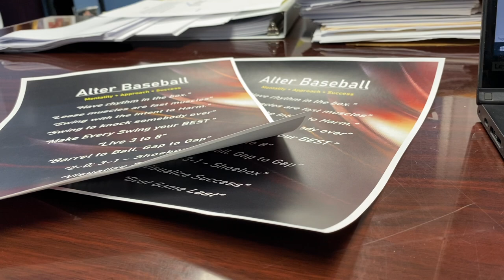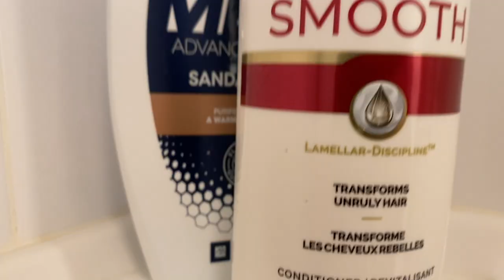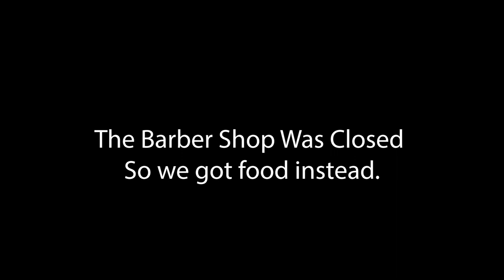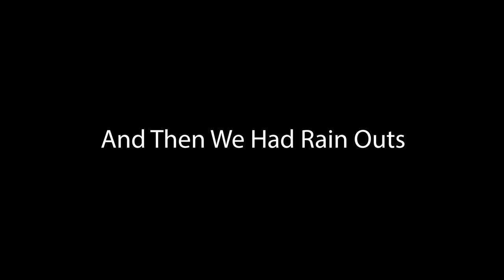X4 Baseball Vlog 001 | Weekend Action and Baseball Activity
If you liked this video, I make tons more like this. My channel X4 Baseball is full of Drills, Product Unboxings, Reviews, IRL Baseball Challenges, and tons more. Shout to all of my subscribers and a big thanks to all of you.

Ask a question or even just say something random.

And until next time, See Ya!